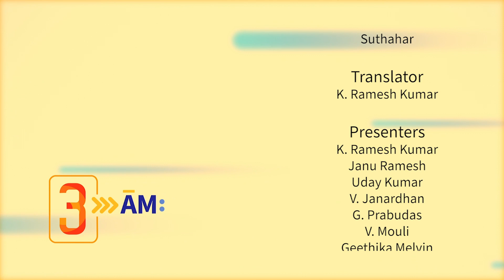06 Intro to the Third Angel’s Message | 3 AM | V. Mouli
In this presentation, we will explore the third angel’s message, which warns humanity about the fate of those who identify themselves with the dragon. This message takes us to the final judgment and the resolution of the cosmic conflict—the end of time as we know it.